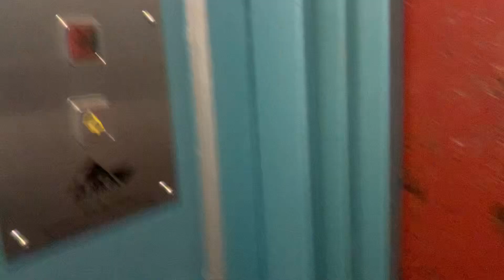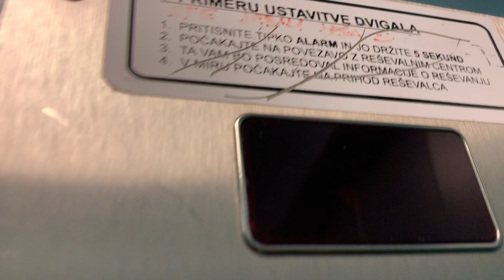1978 Daka (mod Daka) traction elevator Koroška cesta 69 Maribor Slovenia